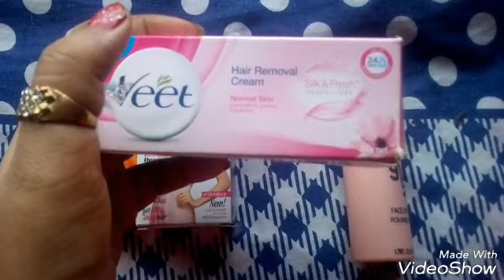2018 regretted products.এইসব কসমেটিক কিনার আগে সাবধান || Beauty & Lovely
ঘরোয়া উপায় এ মাত্র ৫ মিনিটে শরীরের গোপনাঙ্গ এর কালো দাগ দূর করে ফর্সা করার উপায় ১০০% গ্যারান্টি

নিম ও হলুদ দিয়ে মাত্র ৩ দিনেই ব্রণের দাগ দূর করার সবচেয়ে সহজ উপায় Beauty Tips Bangla